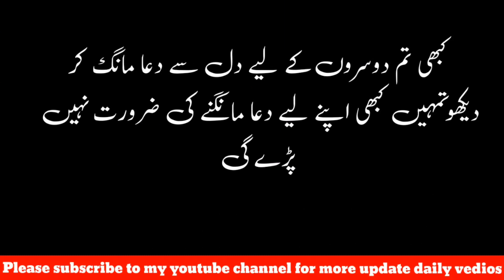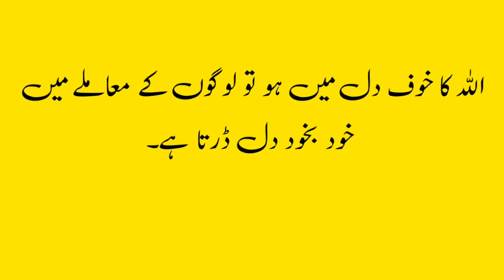Amazing Collection Of Islamic Quotes In Urdu || Best Amazing Urdu Quotes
Heart Touching And Beautiful Islamic Quotes Collection | Waseem Official 114

Thanks

Best Islamic Quotes About Life
Inspirational Islamic Quotes
Best Collection Of Dua Quotes
Motivation For Dua
Most Amazing Urdu Quotes Part 145
Golden Words
Best Islamic Quotes About Allah And His Mercy
Quotes Diary #06
Best Islamic Quotes About Allah And His Mercy Part
New Islamic Quotes About People And Life In Urdu
Islamic Quotes That Will Change Your Life
Golden words
Urdu Quotes
Deep Quotes About Allah
New Islamic Quotes About people and Life in Urdu true Lines
new dpz
@poetry vibes
Khubsurat Batein in Urdu
Powerful Best Advices
Islamic Quotes that Can Change your life
Best Deep Thinking Islamic Quotes
Heart Touching Urdu Quotes
Main Aur Allah Islamic Quotes In Urdu
Islamic Quotes for life
Best Islamic Quotes in hindi
Urdu Aqwal
Allah Kay Faislay aur Hikmat Quotes in Urdu
Best Collection Of Islamic Quotes
Most Motivational Urdu Quotes
Allah Knows Best Quotes in Urdu
best Islamic quotes in Urdu
Viral video
Shorts
Best Islamic Urdu Quotes for Life
Deep Urdu Quotes About Allah
Best Urdu Heart Touching Quotes
Khubsurat Batein
Most Inspirational Islamic Urdu Quotes
ALLAH Ki Madad Aur Imtehan
islam
ytshorts
Islamic Quotes in Urdu
Islamic Poetry Whatsapp Dpz
Islamic Quotes Dp
Islamic Poetry Dps
Islamic Poetry Dpz
Urdu Poetry
Quotes of Muhammad s.a.w in Urdu
Islamic Quotes In Urdu One Liner
Islamic Quotes
Islamic Whatsapp status
Beautiful quotes status
New Islamic quotes for WhatsApp status video 2021
Golden Words- Urdu Quotes
Heart Touching Quotes Motivational Quotes
Waqt Badal Jay ga-Best Collection of Sabar Islamic Quotes in Urdu
Islamic Quotes in Urdu 01
Beautiful Islamic Quotes in Urdu
Heart Touching Quotes
Hindi Quotes
New Inspirational Islamic Quotes About People & Life in Urdu
Islamic motivational
Islamic quotes on tahajjud
Knowledge World
Islamic Quotes Collection In Urdu Part 1
Best urdu quotes
why Allah break your heart
Motivational quotes urdu
Best Islamic Quotes About Allah And Banda In Urdu
Islamic Shayari Status
Deep line
Urdu Quotes-Golden Words
Bus Khuda Hamesha Saath Rahe
Heart Touching Urdu Lines
Heart Touching Lines
Allah Status
Munafiq log
True Lines
Islamic Status
Amazing Islamic Quotes
Heart TouchingMotivational Quotes
Trending
Deep Lines
Islamic Quotes Of Hazrat Ali R a In Urdu
Hosla Rakho - Motivational Islamic Quotes In Urdu
Islamic Quotations In Urdu
Amazing collection of quotes
Golden Deep Words